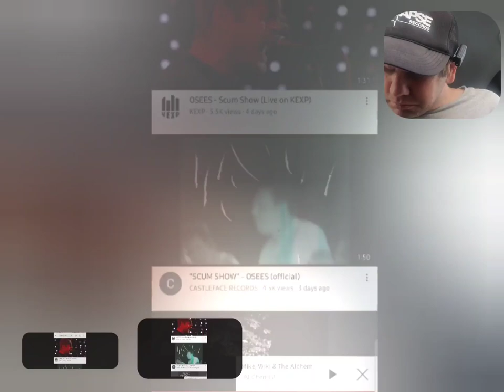Reaction to OSEES - Scum Show 🟢 *no pause reaction*